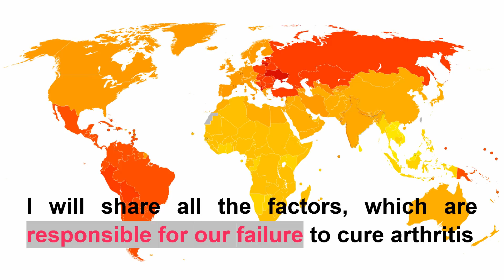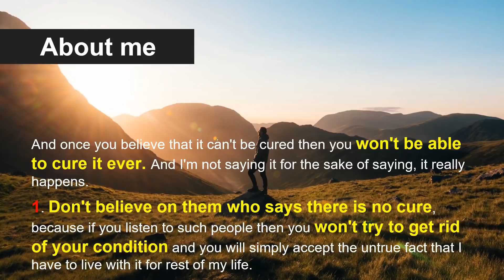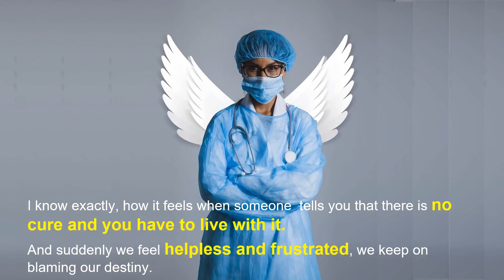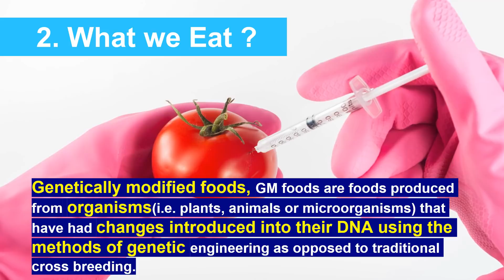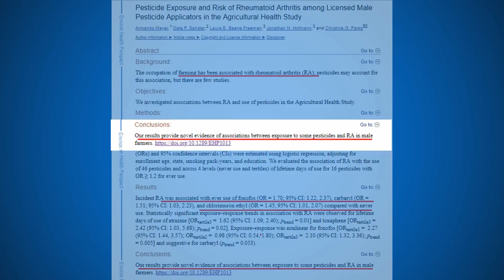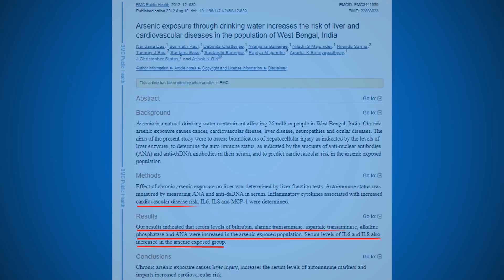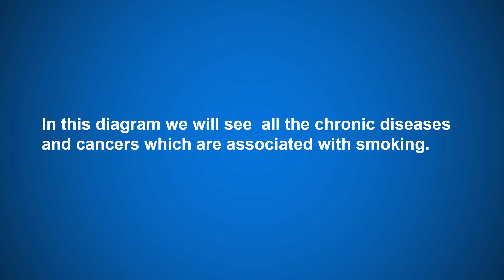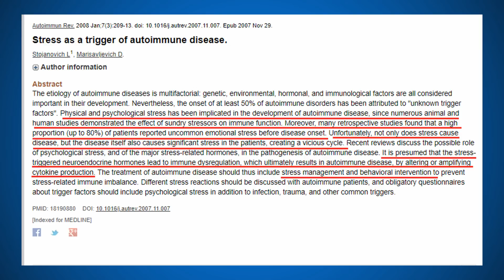[HINDI-हिन्दी] Why we can't cure arthritis ? || Ankylosing Spondylitis || HLA-B27 positive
Want to cure autoimmune condition? First we need to understand our enemy then only we can defeat it. This complete video help you understand, why we fail to cure autoimmune conditions.
All the factors explained in this video are not restricted to just arthritis but also applicable to other autoimmune conditions too.

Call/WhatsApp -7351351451